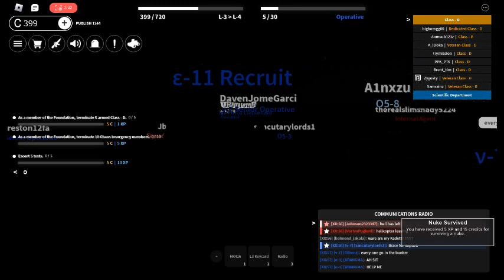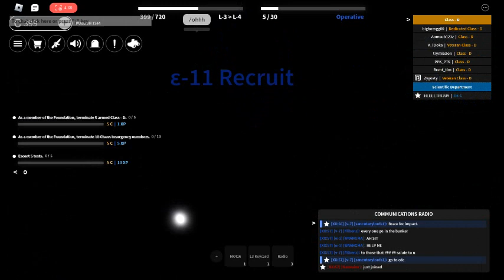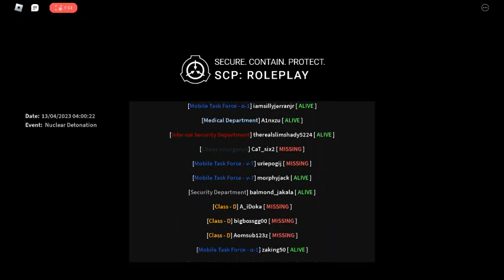Surviving a nuke in SCP : Roleplay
NUCLEAR BOMB INCOMING! BRACE FOR IMPACT AND GET TO NUCLEAR SHELTER IMMEDIATELY!